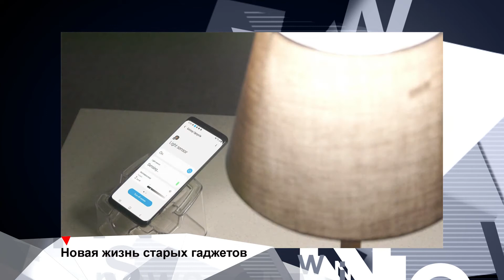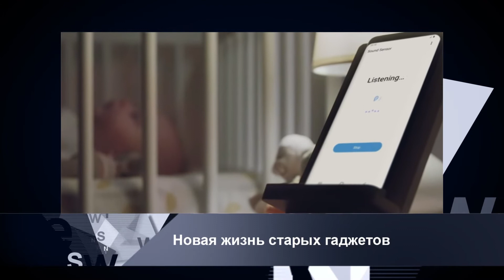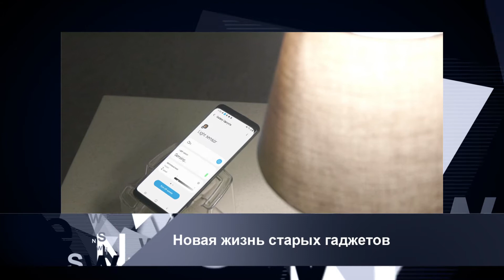Прозрачный электромобиль INEWS #65 от 07.05.21.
0:50 - Новая жизнь старых гаджетов. «Samsung» превращает отслужившие гаджеты в полезные устройства для дома.
2:30 - Ученые нашли способ, как сделать технику полностью перерабатываемой.
3:30 - Прозрачный электромобиль. В чем преимущество корпуса из стеклопластика?

Что делать со старыми гаджетами? Если ваш смартфон или планшет еще в рабочем состоянии, его можно продать. В некоторых магазинах отслужившую свое электронику меняют на скидку или принимают на переработку.  Однако, не вся техника подлежит полной переработке, и процесс этот очень непростой. Если медные и алюминиевые детали легко использовать повторно в производстве, то, к примеру, с кремниевыми наночипами сделать что-то сложно. Ученые из Дьюкского университета США озадачились вопросом переработки электроники и недавно представили свое решение. Важнейший элемент компьютера, транзистор, разработчики смогли напечатать на обычной бумаге, используя чернила на углеродной основе. К слову, напечатать транзистор можно на любой гибкой поверхности. Такую деталь можно переработать полностью и при вторичном использовании материалы практически не теряют своих первоначальных свойств. При этом сам процесс переработки очень простой. Устройство погружают в специальный раствор, где оно под воздействием звуковых вибраций и вращений, распадается на углеродные нанотрубки и графен, которые можно использовать для повторной печати, и наноцеллюлозу, которая полностью биоразлагаема и может перерабатываться вместе с обычной бумагой. Как передает издание “Sigh-tech daily”, это первый в мире транзистор напечатанный углеродными чернилами. Ученые надеются, что смогут вдохновить производителей на создание полностью перерабатываемых устройств. Однако, авторы исследования считают, что вряд ли компании смогут перейти на новую технологию полностью.

Тем временем производители техники тоже ищут пути экологичного обращения со своими товарами. Компания «Samsung» предложила покупателям не выбрасывать свои старые смартфоны, а подарить им новую жизнь. Компания разработала программы, скачав которые, можно превратить старый «Galaxy» в умное устройство для дома. Например, в аудио-контроллер для детской. Когда ребенок заплачет, гаджет отправит соответствующее уведомление на смартфон родителей. Также устройство распознает лай собаки или мяуканье кошки, а затем докладывает об услышанном хозяевам дома. Другое полезное приспособление, которое можно получить из старого смартфона - это контроллер света  доме, который автоматически включает дополнительное освещение, когда в комнате становится темно. Пока такое обновление доступно только пользователям  Америки, Великобритании и Кореи.

На Украине разработали Прозрачный электромобиль. Необычный транспорт недавно совершил свою первую поездку. Пока это только прототип, но уже вполне функционирующий. Авто может преодолевать путь в 100 км на одном заряде батареи, что соответствует средним показателям современных электрокаров. Кроме того, капот машины оснащен солнечными батареями, которые дают дополнительное питание основному аккумулятору и продлевают запас хода еще на 30 км. Разработчики предложили модульный формат конструкции, чтобы авто можно было менять под разные задачи - сделать его грузовым либо добавить ряд задних кресел.  Но главная фишка - это все-таки прозрачный корпус  из полимерного материала, который не требует лакировки и не подвержен коррозии. По словам разработчиков, такой материал не только снижает затраты на производство и техобслуживание, но и значительно уменьшает вес машины - до 1100кг. Над проектом работали ученые Восточноукраинского национального университета. Разработчики прогнозируют, что их модель может занять место на рынке бюджетный электромобилей стоимостью от 12 тыс. долларов.